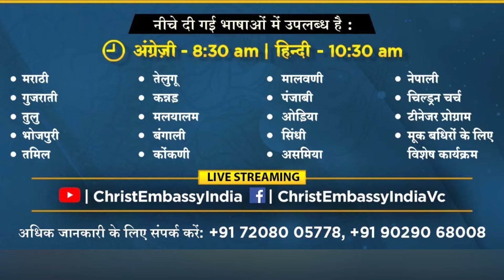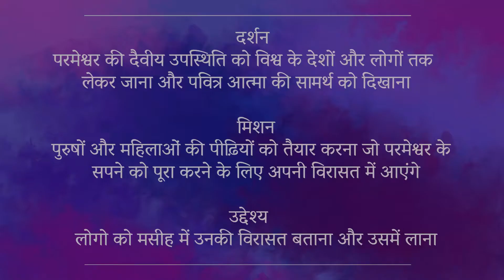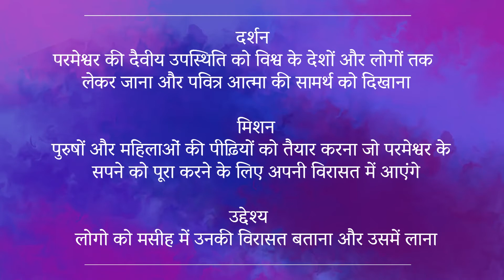चर्च के मिशन अऊ उद्देश्य: भाग 3 | सुबह 11:00 AM | Sunday Chhattisgarhi Live Church | 28th March 2021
Bank Details
IFSC- UTIB0001572.

IFSC- SBIN0011754.